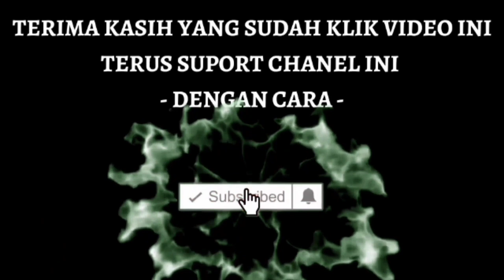SAKRAL KEPANG KEMBAR 4 MAYONGGO SETO ORIGINAL@SENI ID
Sakral  kepang kembar 4 mayonggo seto original
di desa Suka Bumi kec.Buay Bahuga,way kanan Sumsel